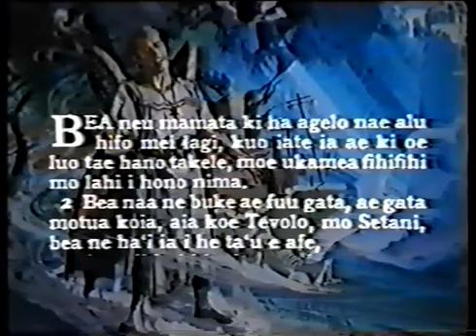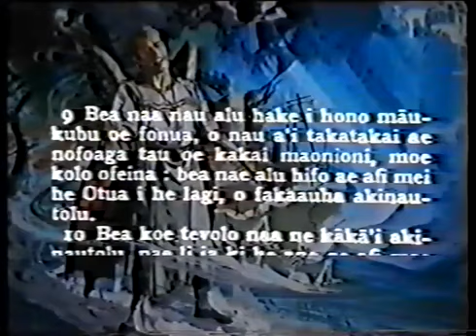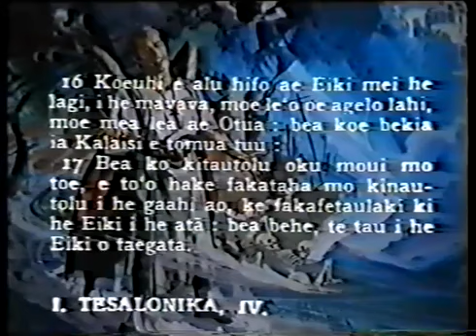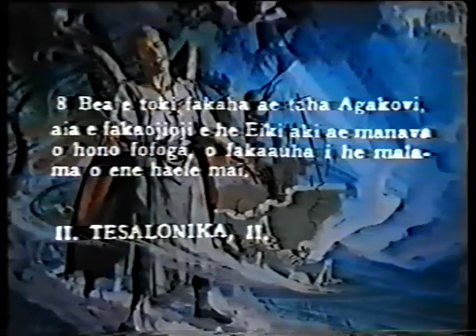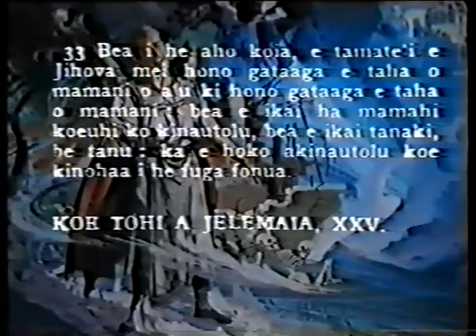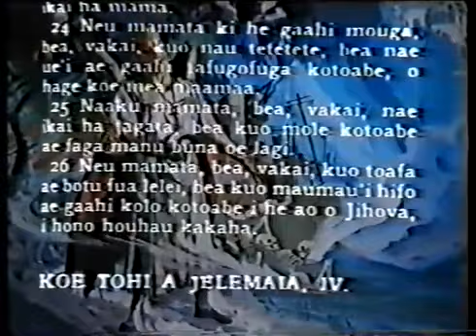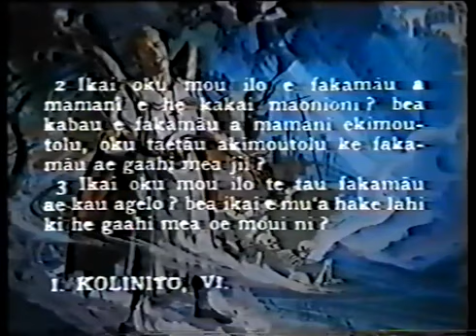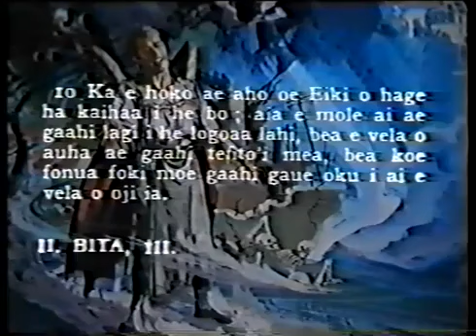Tongan Malanga (Sermon) #5 - AHO MALOLO 'O E TEVOLO - Faifekau Fonua 'Ofa.flv